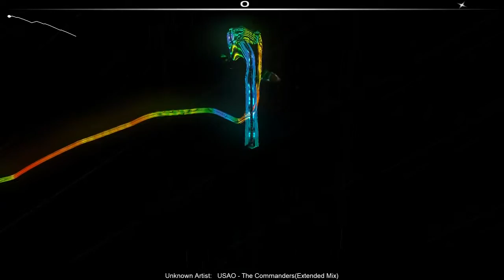USAO - The Commanders - Audiosurf [#3]